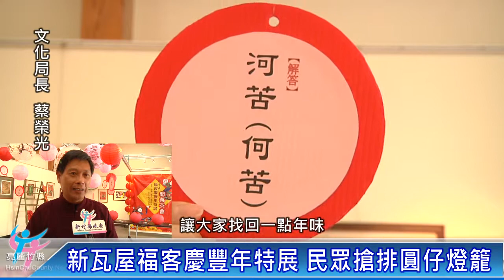新瓦屋福客慶豐年特展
掛燈籠、貼春聯是農曆年節的重頭戲！文化局舉辦「新瓦屋福客慶豐年特展」，讓大小朋友彩繪燈籠帶回家，現場充滿濃濃的過年氛圍。